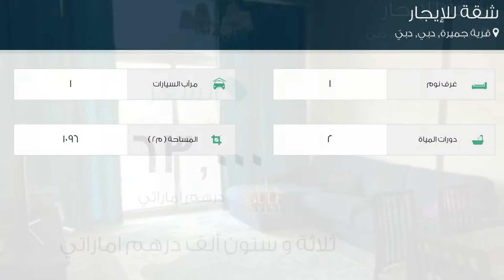شقة للإيجار في قرية جميرة, دبي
تفاصيل العرض:-

رقم: 2272740

ميزات:-

1 الغرف, 2 عدد دورات المياه, 1 سعة مرآب السيارات, مسبح, تكييف مركزي